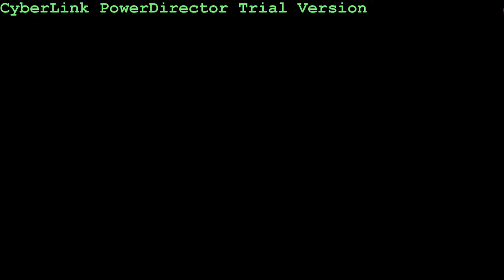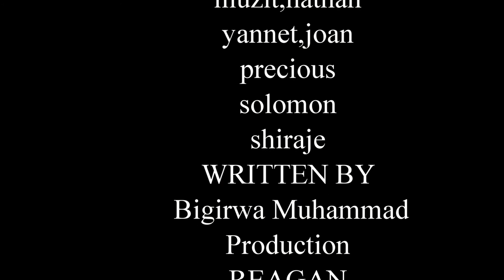YEAR 11 SHORT MOVIE